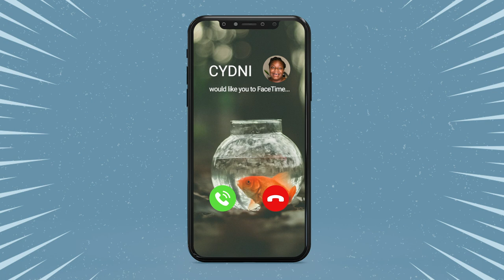Meet the Competitors - The Barista League: Online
The time has finally come! In the premiere of our virtual competition’s second season, we’re revealing the 5 worldwide coffee pros who were chosen to compete! Watch as our host, Cydni Patterson, calls each of them to share the news: they’ll be competing in 9 unique coffee challenges for the chance to win a trip to Daterra Coffee in Brazil.

Hosted by: Cydni Patterson
Written by: Zanele Nyingwa
Edited by: Carolyn West
Theme song by: Henrik Olsson
Spanish Subtitles: Simona Rosano